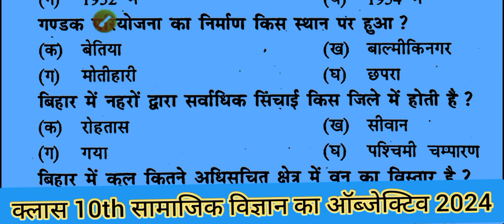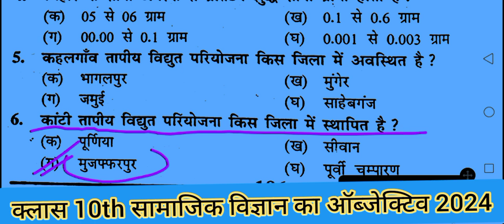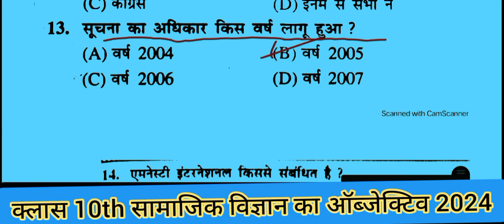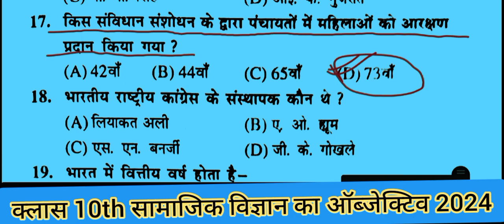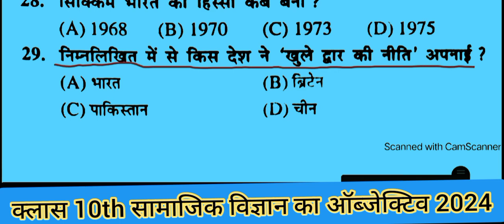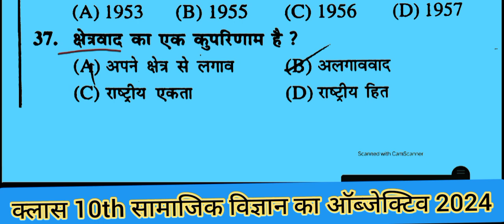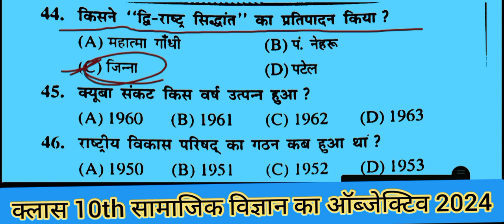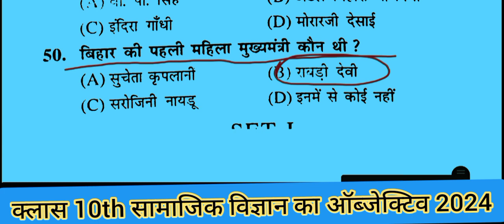क्लास 10th सामाजिक विज्ञान का मॉडल पेपर 2024|10th social science vvi objective|10th board exam 2024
क्लास 10th सामाजिक विज्ञान का मॉडल पेपर 2024|10th social science vvi objective|10th board exam 2024 बिहार बोर्ड मैट्रिक परीक्षा 2024 के लिए सामाजिक विज्ञान का बहुत ही बहुत महत्वपूर्ण ऑब्जेक्टिव क्वेश्चन आप इस वीडियो को अंत तक जरूर देखें क्योंकि इस तरह का प्रश्न बिहार बोर्ड में बार-बार पूछे गए हैं और पूछे जाएंगे धन्यवाद